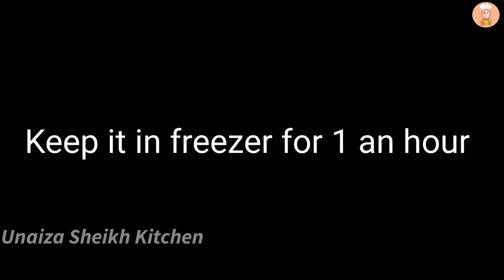croissant recipe without oven by unaiza Sheikh Kitchen/step by step croissant banane ka tarika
croissant recipe without oven/step by step croissant banane ka tarika

Assalam o alaikum today I made evening and tea time special snacks it is very delicious and unique must try it

 Dinner Ideas | Healthy Recipes | Evening Snacks Indian - Easy Recipes | School Lunch Box Recipe | Evening Snacks Low Calorie |
no knead Breakfast Recipe. egg paratha recipe. anda paratha Recipe. ande wala paratha Recipe. 10 minutes breakfast recipes.